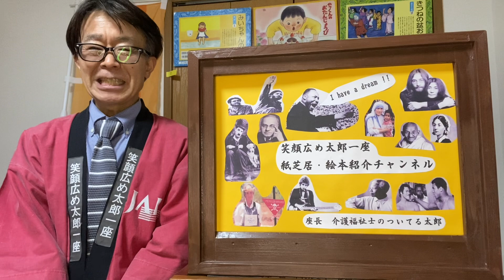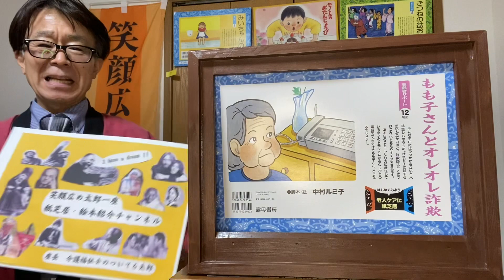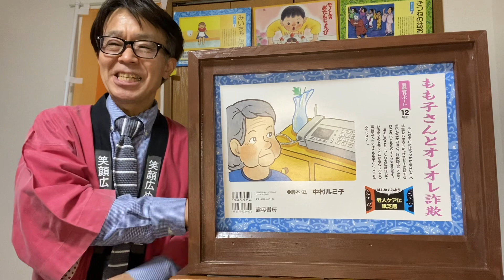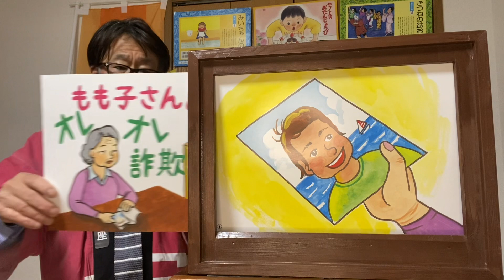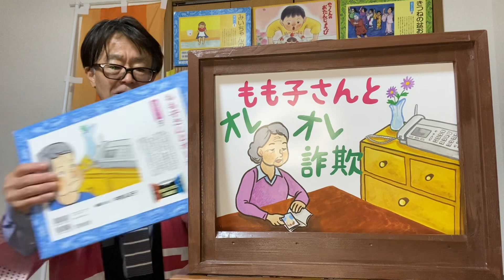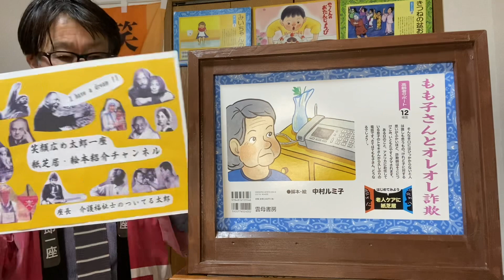紙芝居「もも子さんと オレオレ詐欺」中村るみこ、脚本、絵。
オレオレ詐欺の電話のなど様子を、分かりやすく描いた紙芝居です。
高齢者が、事前に紙芝居を見ていたら、被害が少なくなります。
狭山警察署から、中村ルミ子さんは、表彰されました。